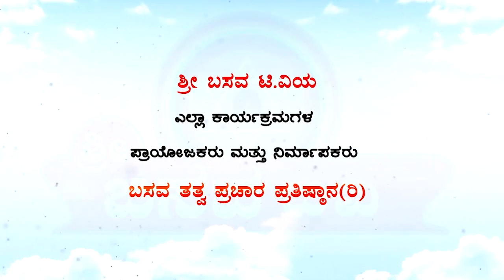Sri Basava Tv- Pravachana- Speech- ASHTAVARANA By E.Krishnappa - Ep 27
Sri Basava Tv- Pravachana - Speech - ASHTAVARANA -- VIBHUTI -- EP 02 By E.Krishnappa